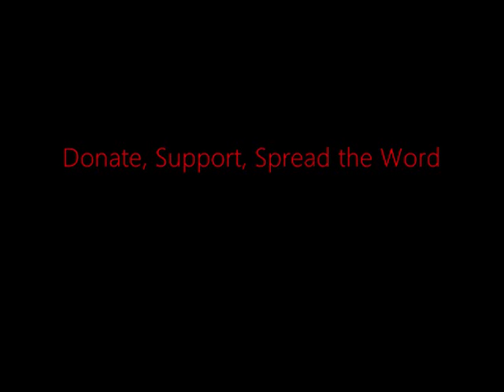FSRN Bradley Manning's Pre Trial Hearings Come to a Close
The pre-trial hearing for Private First Class Bradley Manning ended today, with the prosecution and defense teams making their closing statements before a military court at Fort Meade in Maryland. Manning stands accused of passing hundreds of thousands of classified documents to Wikileaks while serving in Iraq. Over six days of court testimony, Manning has been alternately portrayed as a traitor knowingly aiding the enemies of the U.S.; a hero who blew the whistle on the atrocities of war; and an emotionally unstable soldier wrestling with homophobia and gender identity issues. In Washington, FSRN's Alice Ollstein reports.